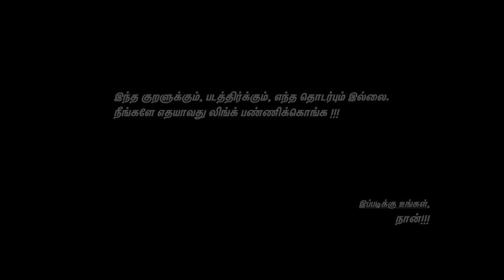Yokkiyanukku Iruttula Yenna Vela | Comedy Horror Short Film | YIYV | Janarthanan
Cast & Crew
Viki | A.R.Raja Ganesh | Ranjana Suresh | Chandra | naveen
master vijay kumar | subash | jaisurya | Aravind
Associate Director - Vetri | Assistant Director - A.R.Raja Ganesh | dop - Lokesh
Assistants - pradeep , phawan  | music - hari S R | Production exicutive - kesavan
Editing/CC/sfx - jana | dubbing - think future studio